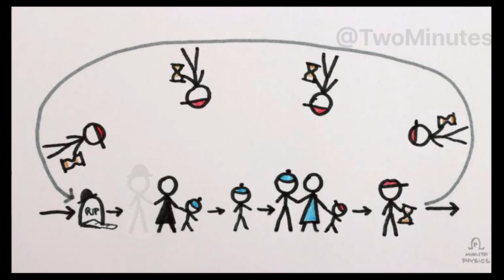Blink Kannada movie review